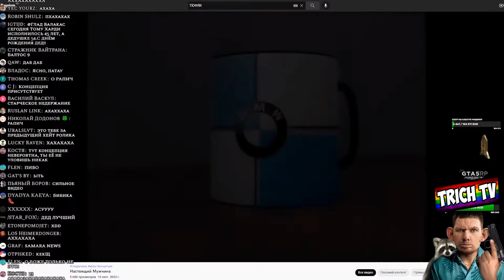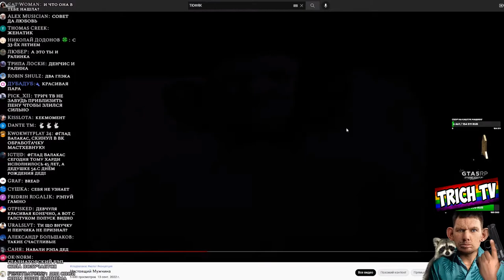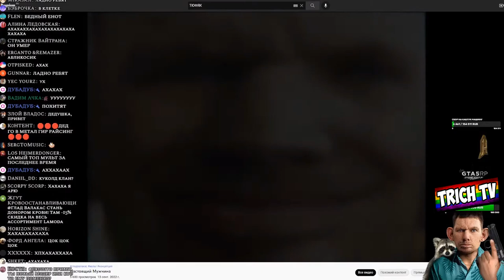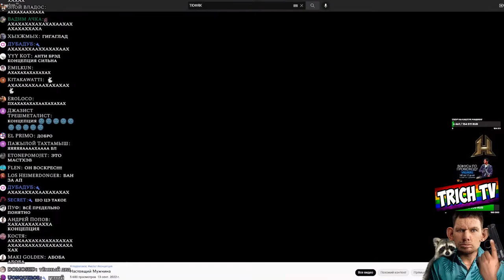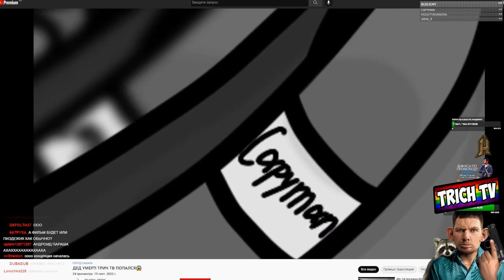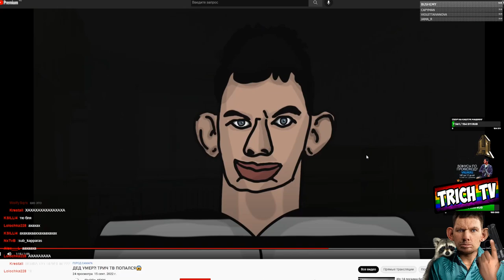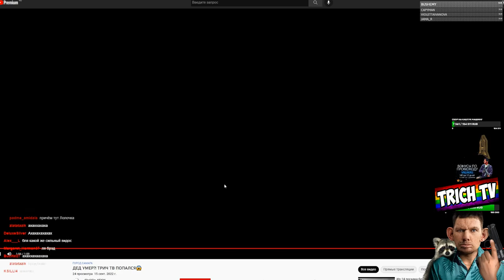Валакас мстит Трич Тв I Концепция от Тюфяка [Валакас смотрит]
00:00 Начало
00:10 Настоящий Мужчина
05:26 ДЕД УМЕР?! ТРИЧ ТВ ПОПАЛСЯ